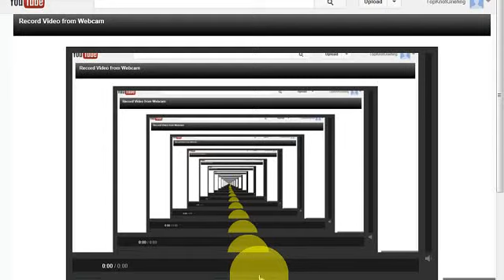Teaching Torchlight, part 7 - Boss Battle!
We finish out temple quest and get a boss battle!